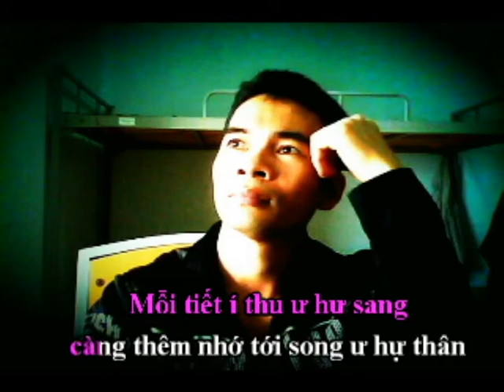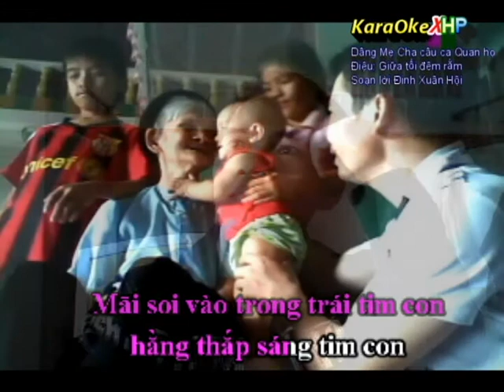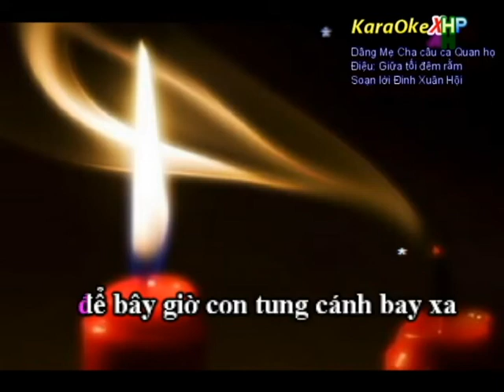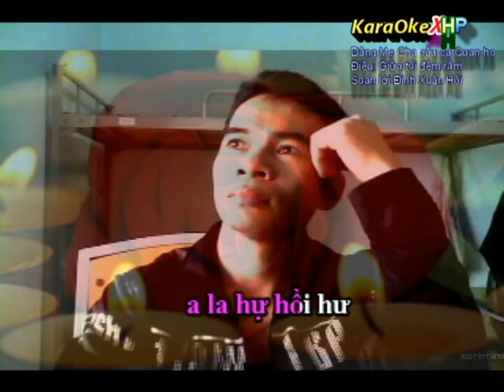KARAOKE DÂNG MẸ CHA CÂU CA QUAN HỌ (Soạn lời Đinh Xuân Hội)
DÂNG MẸ CHA CÂU CA QUAN HỌ
Dân ca Quan họ
Soạn lời mới: Đinh Xuân Hội
Theo làn điệu Giữa tối đêm rằm
Nói thơ
Mênh mông lòng mẹ thương ta
 Xin hòa thành khúc dân ca dâng Người

Trổ mở: Mỗi tiết í thu  (ư hư) sang càng thêm nhớ tới song (ư hự) thân /
Thêm tưởng nhớ đến bao tiền nhân /
1- Công cha cao dày như núi.
Tình cha cao xanh vời vợi tựa Thái Sơn, Thái Sơn ngất trời đạo con nhớ không nguôi /
Nghĩa mẹ như nước trong nguồn (a la hự hối hư) nước trong nguồn chảy ra /
2- Lòng cha mênh mông biển lớn
Tấm gương cha như vầng dương sáng
Mãi soi vào trong trái tim con hằng thắp sáng tim con/
Nghĩa Mẹ như ánh trăng rằm, (a la hự hối hư) như trăng rằm mùa thu /

3- Lời ru à ơi mẹ hát
Tiếng ru ngày xưa mẹ hát
Đến bây giờ vẫn còn vọng vang, tưởng đâu tiếng chuông ngân/
Trong thoảng khói hương (à) trầm (a la hự hối hư) nghe như lời ngàn năm /

(điệu Trổ mở)
Thơm ngát khói hương (ư hự) bay,   tỏa thơm ngát đóa hoa (ư hự) lan/
Hoa đỏ kính dâng lên mẹ cha/
4. Chẳng vơi đi lòng thương nhớ Mãi không vơi lòng thương nhớ… để bây giờ con tung cánh bay xa
(Là) con xin hát  …câu … ca …Câu Quan họ (ấy mấy) quê nhà (a la hự hối hư …a la hự hồi hư) /
                                                                                                         TP.HCM, tháng 7 năm 2009